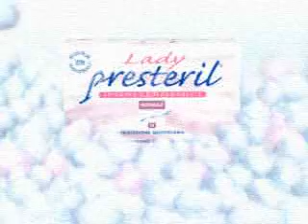Wellcare per Lady Presteril